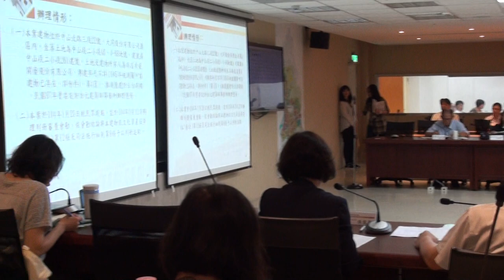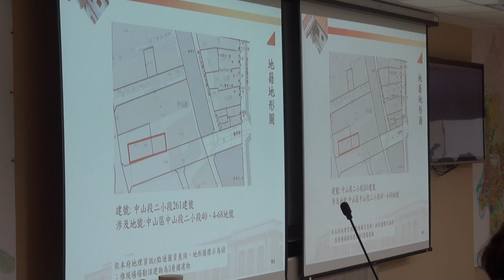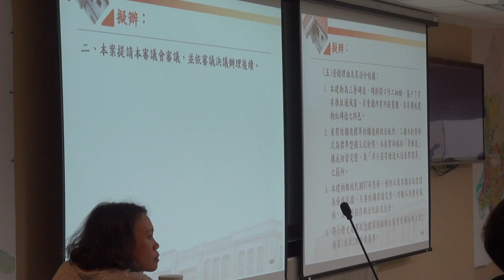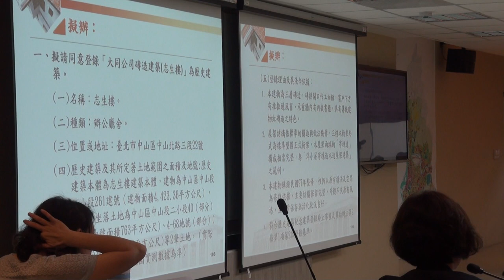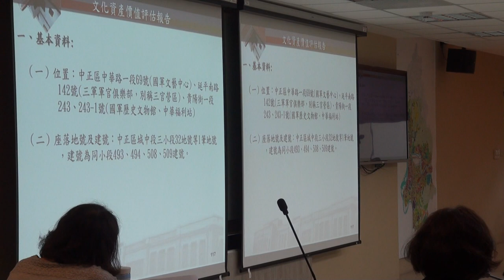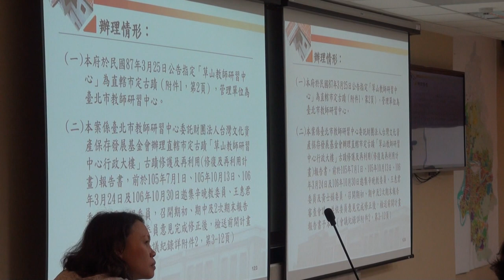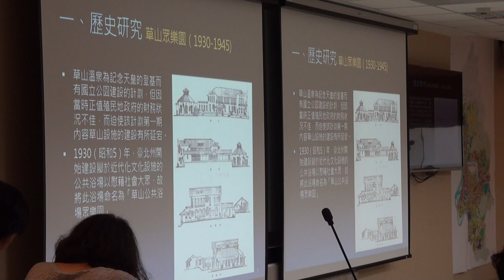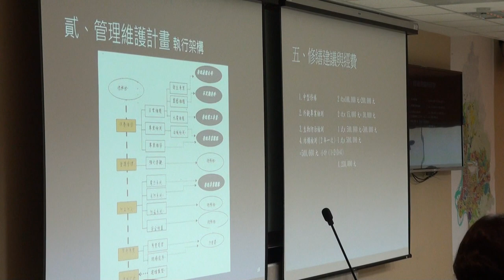臺北市文化資產審議委員會第106次會議影片-PART4